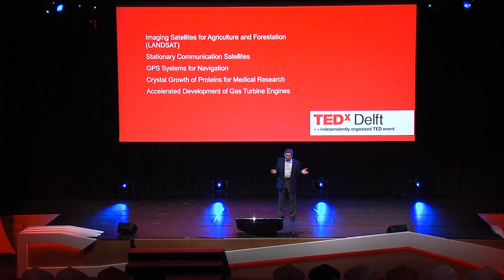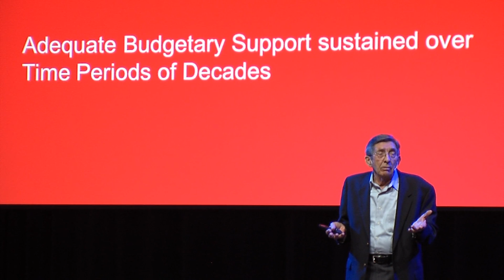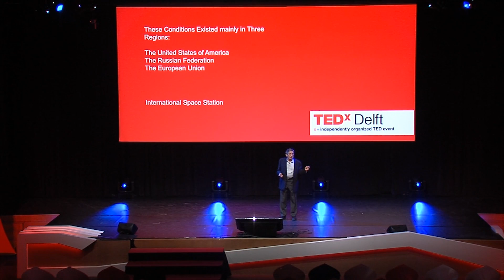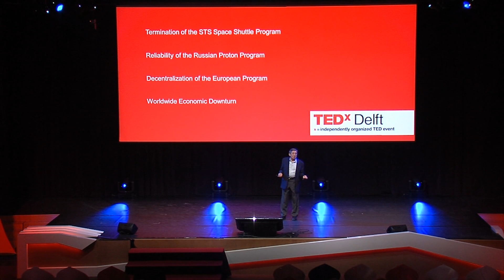TEDxDelft - Lodewijk van den Berg - How a crystal growth scientist became an astronaut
Lodewijk van den Berg (1932) was the first Dutch-born astronaut, a fact that is often overlooked in the Netherlands because he was a naturalized American and no longer a Dutch citizen at the time of flight.

Van den Berg and his colleagues designed the EG&G Vapor Crystal Growth System experiment apparatus for a Space Shuttle flight. The experiment required an in-flight operator and NASA decided that it would be easier to train a crystal growth scientist to become an astronaut, than it would be the other way around. NASA asked EG&G and Van den Berg to compile a list of eight people who would qualify to perform the science experiments in space and to become a Payload Specialist. Van den Berg and his chief, Dr. Harold A. Lamonds could only come up with seven names. Lamonds subsequently proposed adding Van den Berg to the list, joking with Van den Berg that due to his age, huge glasses and little strength, he would probably be dropped during the first selection round; but at least they would have eight names. Van den Berg agreed to be added to the list, but didn't really consider himself being selected to be a realistic scenario.

The first selection round, consisted of a selection based on science qualifications in the field in question, which Van den Berg easily passed. The final four candidates were tested on physical and mental qualifications which he also passed, while two of the others failed due to possible heart issues. He was now part of the final two, and NASA always trains two astronauts, a prime and a back-up. In 1983 he started to train as an astronaut and six months before the launch he was told that he would be the prime astronaut, much to his own surprise. When he went into space he was 53 years old, making him one of the oldest rookie astronauts.

On 7 November 2011 over 900 people gathered in the beautiful city of Delft for the first TEDx event in Delft, the Netherlands: TEDxDelft. We had 20 live speakers on stage talking about a wide range of subjects. A few of our speakers: Theo Jansen, Irma Boom, Huba de Graaff, Leo Kouwenhoven, Erik Meijer, Lodewijk van den Berg, Kas Oostheruis, Bauke Steenhuisen and Lowie Vermeersch.